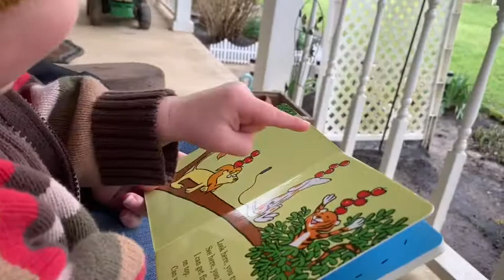Quarantined with Canon Episode 6 "I Love Pete"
Canon puts Pete to bed and counts on top with Mommy.